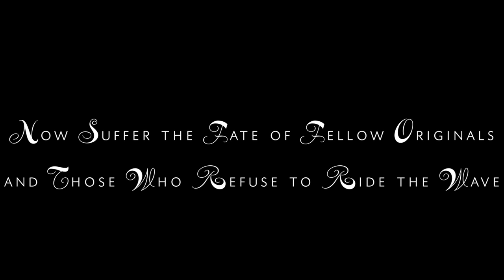NOBODIES - GIN & TONIC (MUSIC VIDEO)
Follow @_Nobodies @MTFRyourmom @jahrahmf

The Tale of Two Failures is the result of hard working individuals being drowned out by the copy cats and fakes of the industry whom have never lived a day in the life they portray through their music. This is what could happen to anyone who envies those rising through the ranks of their profession through deceit and greed whilst casting their honor to the wind and disregarding the reason they started on the journey in the first place. Don't lose sight. Don't falter to the gimmicks and what's popular. Don't lose yourself and ensure that when you look in the mirror, it's a reflection of who you truly are. A toast to the real, gin and tonic on the rocks.